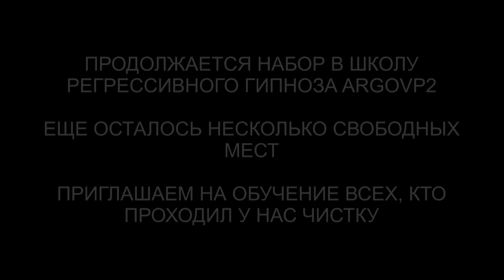Плеядеанка | 10 вопросов Куратору с Плеяд | ARGOVP2 регрессивный гипноз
✅ По вопросам сеансов - администратор Ольга Плеядеанка | 10 вопросов Куратору с Плеяд | ARGOVP2 регрессивный гипноз
00:00 Приглашаем Куратора Зане
01:13 Откуда моя душа
01:33 Как выглядят мои энергии, стержень
02:37 Какой уровень развития моего высшего Я
02:43 Каковы задачи моей души в этом воплощение
03:21 Какие таланты во мне скрыты и что стоит развивать
05:02 Какие мои мыслительные ограничения мешают моему прогрессу
06:15 Какие неосвоенные уроки связывают меня и мужчину с которым я имею детей
07:01 Сколько раз я воплощалась на земле
07:14 Кто я была и где жила в прошлом воплощении на земле
09:04 Какой еще совет мог бы помочь мне, о чем я не додумала спросить
11:10 Подарок для Куратора
13:23 Мы закончили встречу